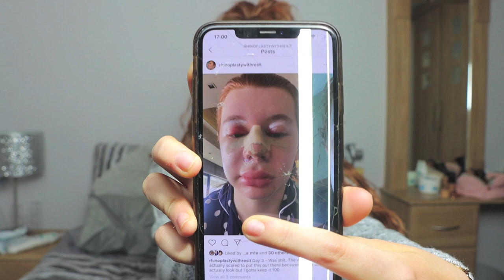Nose Job Q&A and Vlog | Rhinoplasty in Istanbul Turkey, Dr Resit Burak Kayan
Hey Peachesss,

Im back with my Nose job Q&A and also vlog footage of my rhinoplasty experience and how i coped with the recovery.

Dr's INSTAGRAM - dr.resitburakkayan